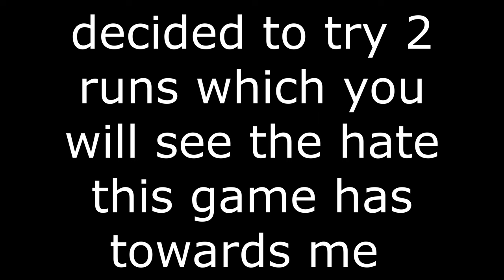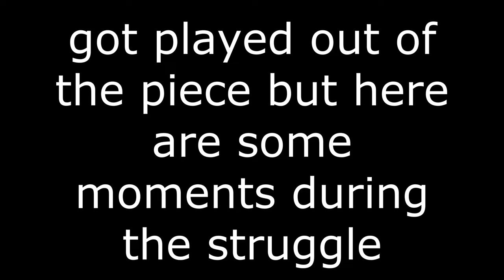I gave in